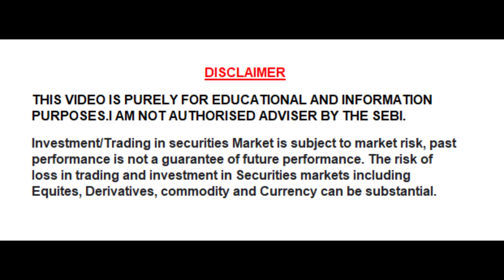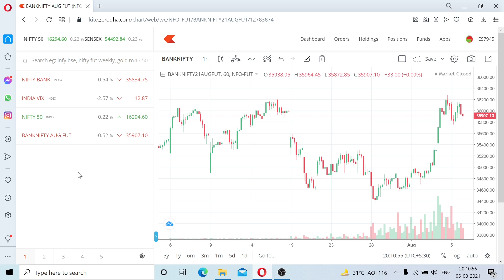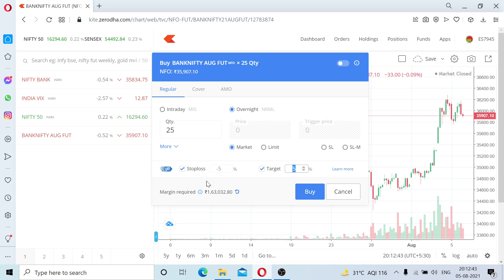SL FOR POSITIONAL.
IN THIS VIDEO, I AM TRYING TO EXPLAIN HOW TO PUT SL FOR POSITIONAL TRADE.

ANGEL ACCOUNTS OPENING LINK